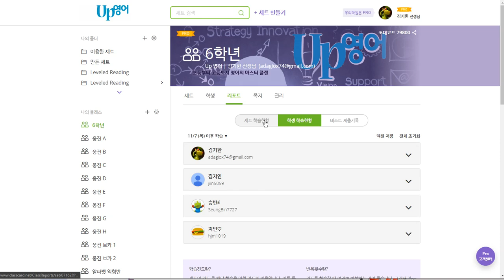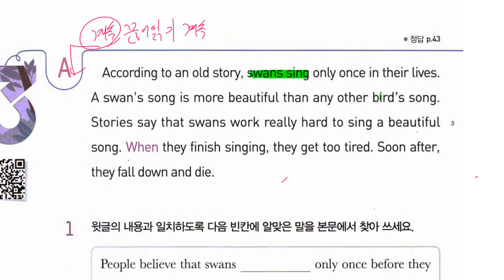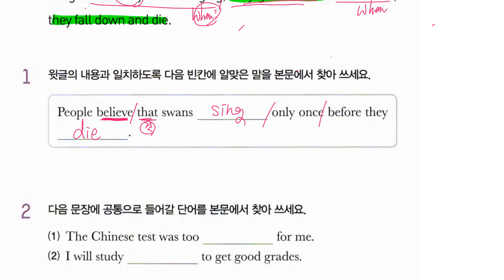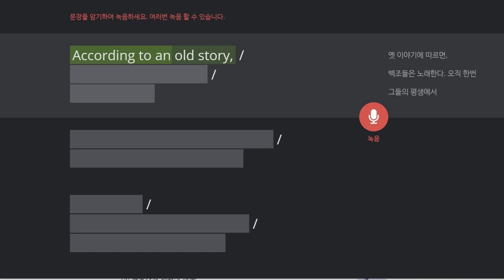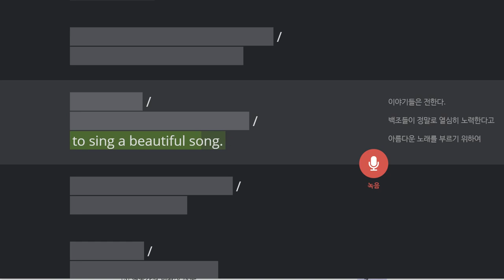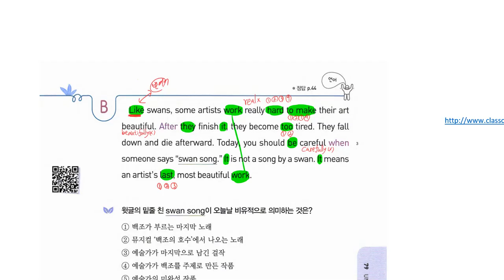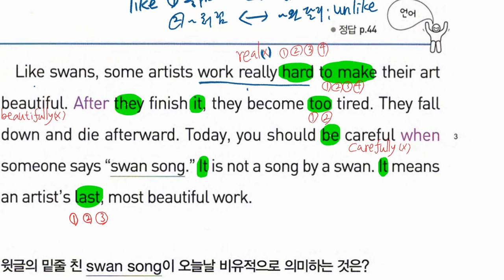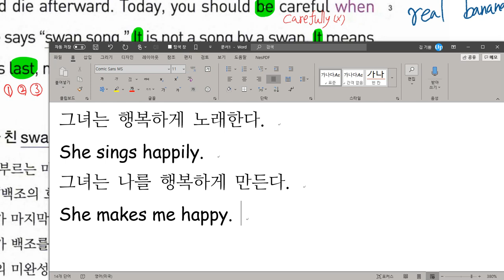초6 2019 11 15